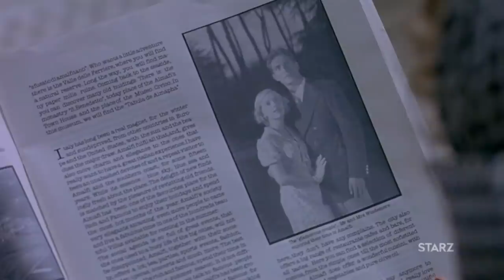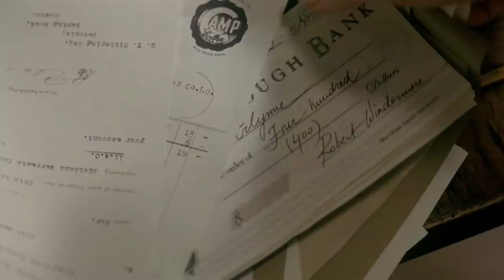A Good Woman (2004) Romantic Hollywood Movie Explained In Hindi